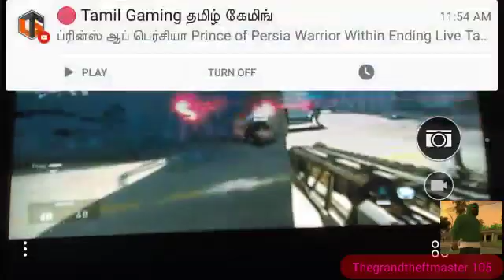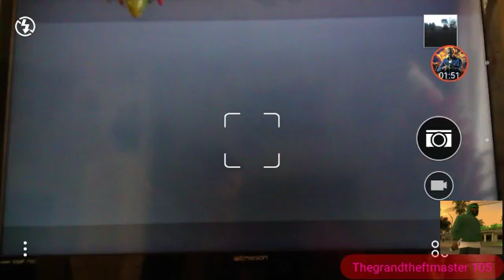Call of Duty Advanced Warfare you don't mess with the guy in the Goliath Armour part 2!